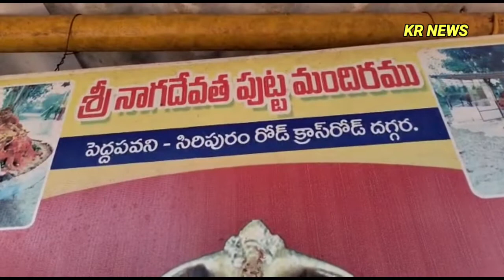విశేష పూజలు అందుకుంటున్న నాగదేవత పుట్ట //KR NEWS//